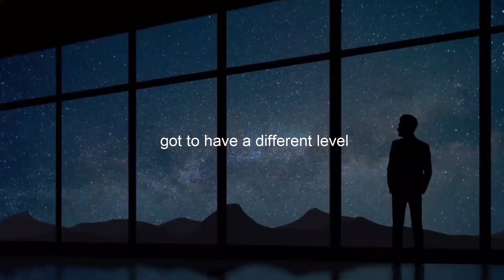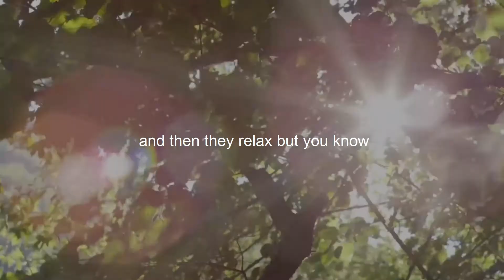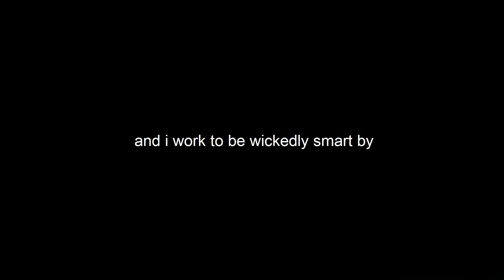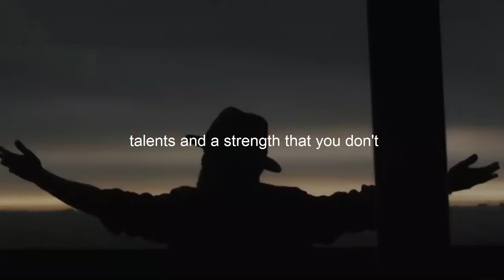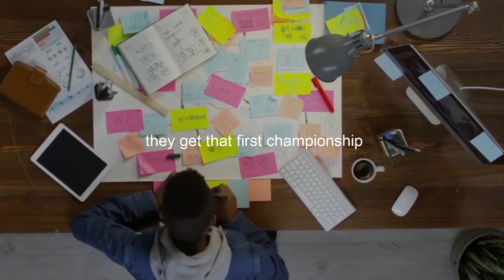PROVE THEM WRONG Strong Motivational Speech |Positive Affirmation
Welcome to Up Mindset!

PROVE THEM WRONG Powerful Motivational Speech from Up Mindset. Best Motivational Videos to power up your mind to achieve your successful life.

Morning Motivation, Motivational Speeches, Positive Affirmation, Motivation for success life, Motivation for entrepreneurs, Motivation for Businessmen, Motivation for Students and All.

Success life Speakers:
Tony Robbins
Ed Mylett